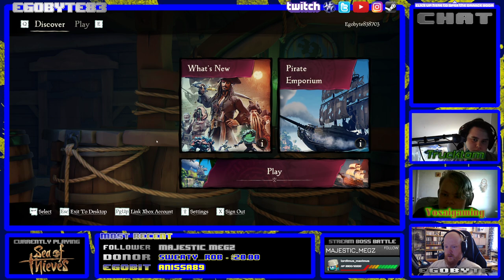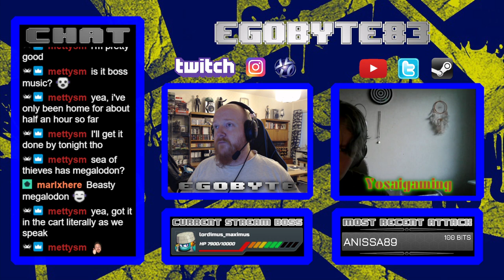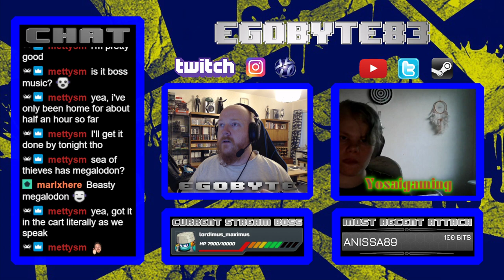Sea of Thieves Sunday - Guests: Trucktom & Yosai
Just some casual playing in Sea Of Thieves.